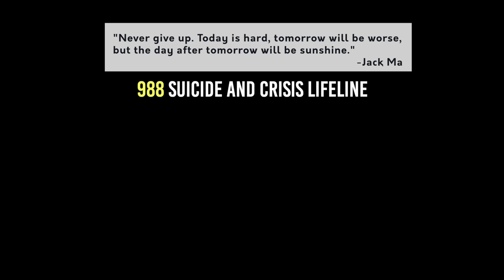How To Deal With Depression - Spoken Word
This is a spoken word about depression and how to deal with depression, or at least how I deal with it. Sometimes, when it comes to our mental health, we lose hope. The purpose of this piece was to offer hope and to let others know they are not alone. If you are someone who is dealing with daily depression, then this is a message for you.